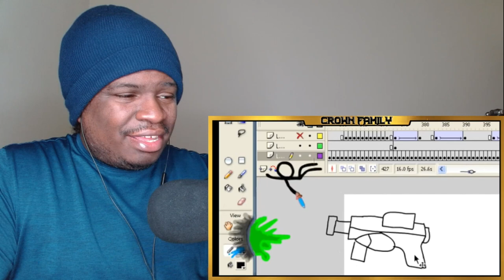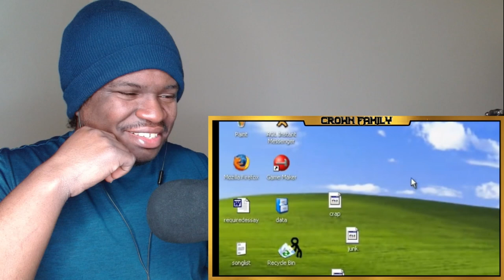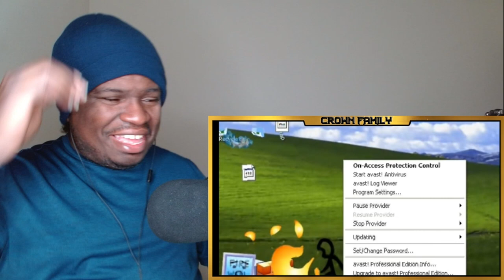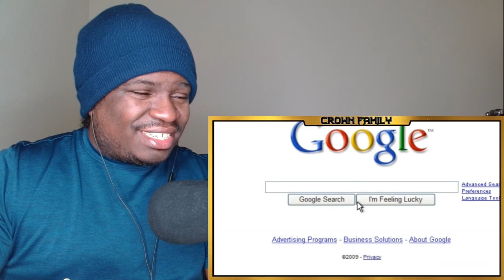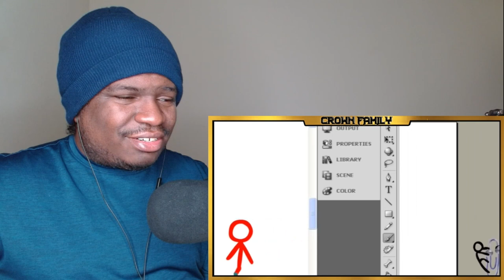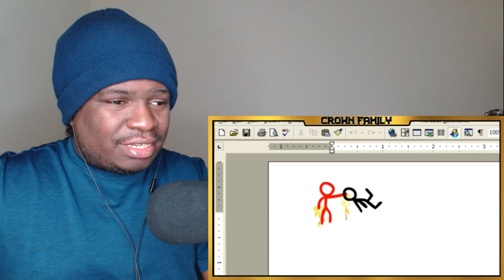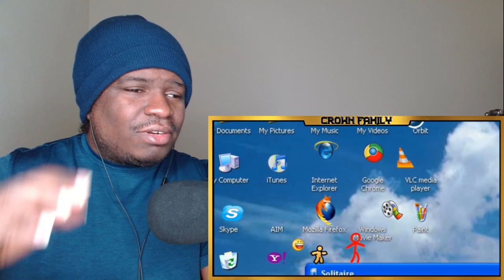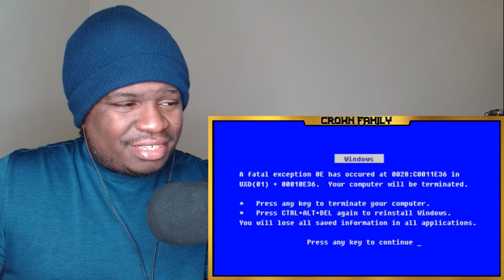Animator vs Animation I, II & III REACTION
FIRST TIME WATCHING Alan Becker - Animator vs  Animation I, II & III REACTION